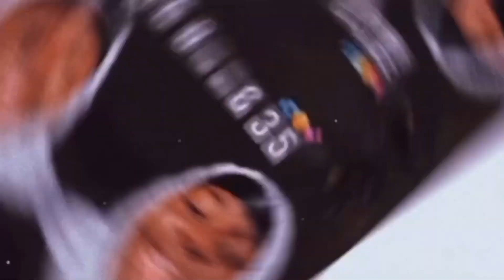MY BIRTHDAY WISHLIST #17 | PatTheGemini1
Sooo I know I do this video every year but yea hopefully you guys like this video and say happy birthday to me (on May 28th)

Help Me Get To 300 Subscribes❗️

Comment When Done ✅🤙🏾

🤯🤪🤞🏾• TO BE FEATURED IN A INTRO RECORED YOUR SELF SAYIN “ WASSUP 2 FACED GANG”